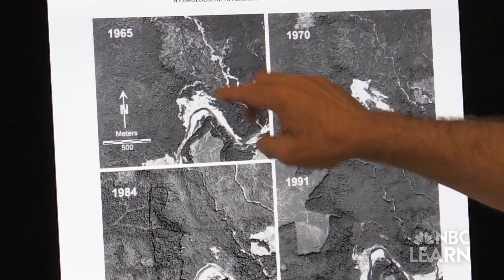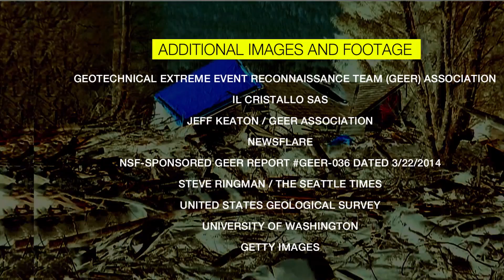Landslides | When Nature Strikes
Landslides occur when material like debris, rock, and soil become dislodged from the earth and slide downward at speeds that can approach 100 miles per hour. David Montgomery at the University of Washington studies past and present landslides to try to understand what causes them.